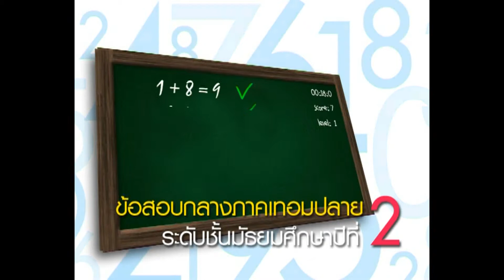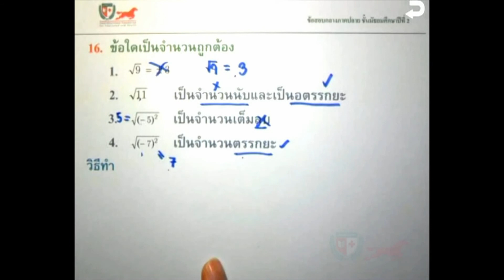เฉลยข้อสอบคณิตศาสตร์ ม.2(Mid T2) Part 16